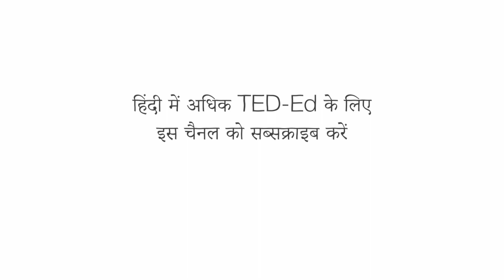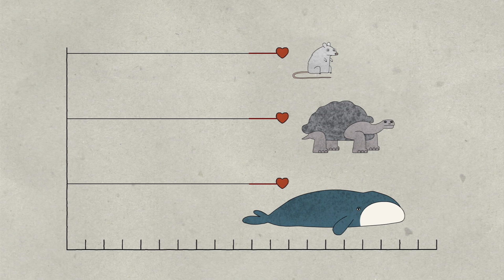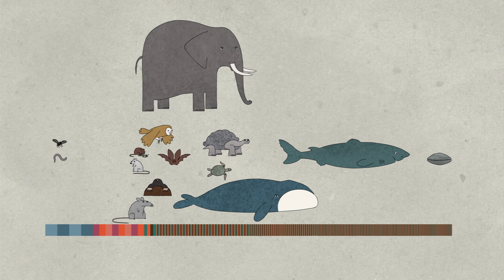जानवरों के इतने अलग-अलग जीवनकाल क्यों होते हैं? -जोआओ पेड्रो डी मगलहेस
सूक्ष्म प्रयोगशाला कृमि सी. एलिगेंस का जीवन पृथ्वी पर बस कुछ ही हफ्तों बराबर होता है। दूसरी ओर, बोहेड व्हेल दो सौ साल से अधिक जीवित रह सकती है। ये जीवन काल इतने अलग क्यों हैं? और वैसे भी ‘उम्र बढ़ने’ का वास्तव में क्या मतलब है? जोआओ पेड्रो डी मैगलहेस बताते हैं कि उम्र बढ़ने की गति जानवरों में बहुत भिन्न क्यों होती है।

सबक Joao Pedro de Magalhaes द्वारा, Sharon Colman Graham द्वारा निर्देशित।